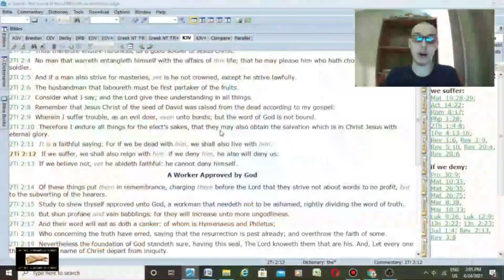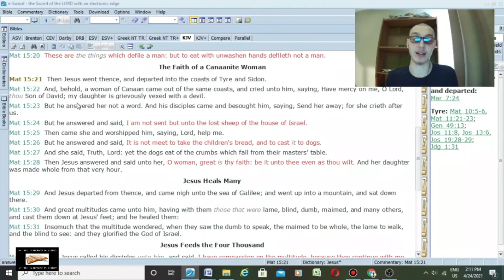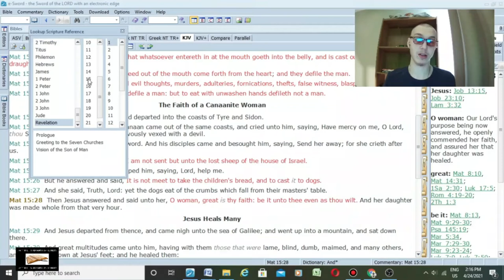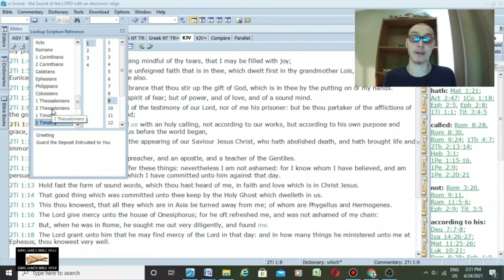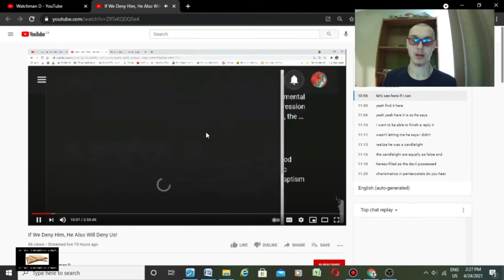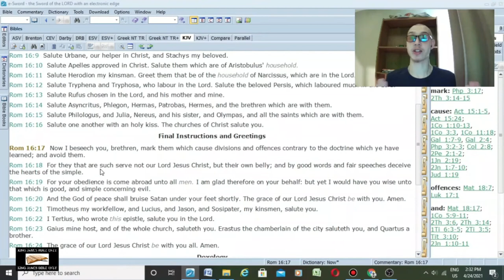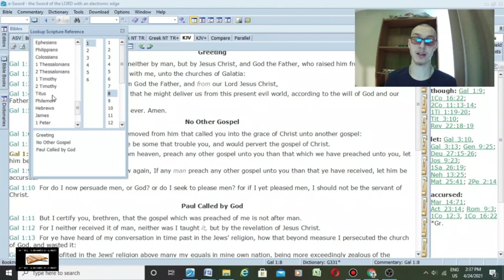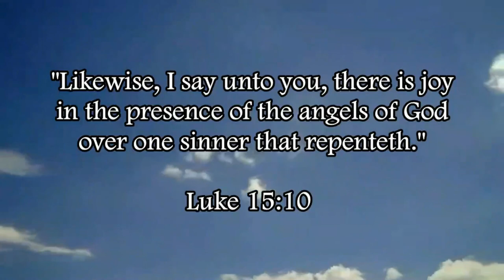Response To Watchman D's Damnable Heresies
This video is in response to the damnable heresies and false gospel of Watchman D.